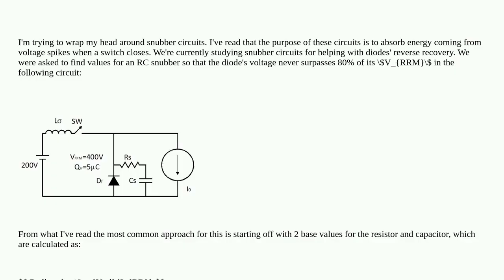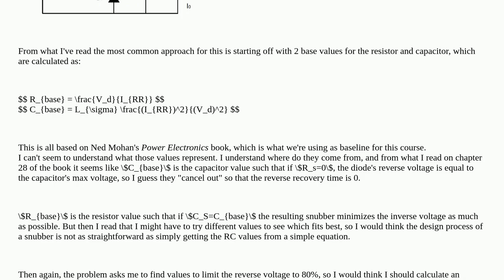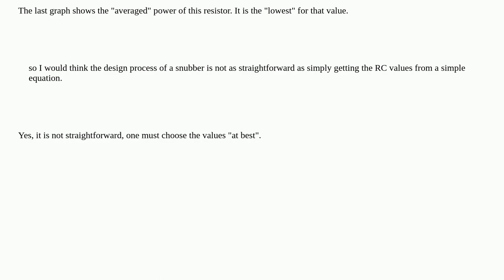Electronics: Finding resistor and capacitor values for a snubber circuit to reduce diode's revers...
Finding resistor and capacitor values for a snubber circuit to reduce diode's reverse recovery time

A special thanks goes out to the community

  reverse-recovery diodes snubber